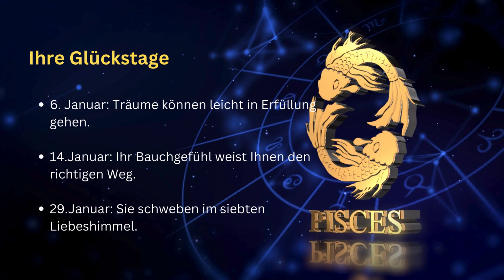🌌 Fisch-Horoskop Januar: Liebe, Karriere & Gesundheit 🚀 Astro-Tipps für einen positiven Start! ✨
Taucht mit uns ein in die mystische Welt der Sterne! 🌟 Im Fisch-Horoskop für Januar enthüllen wir, wie Liebe, Karriere & Gesundheit harmonieren. 🐠✨ Lasst euch von Humor leiten und entdeckt, warum Ruhe die wahre Stärke ist. 🤔💪 Schaut vorbei und erfahrt, wie die Glückstage euren Monat erhellen können! 🌈✨

📅 Glückstage:

6. Januar: Träume werden wahr! 🌠
14. Januar: Bauchgefühl als Wegweiser! 🤗🛤️
29. Januar: Siebter Liebeshimmel! 💖🚀

🦷 Gesundheitshinweis: Ein Zahnarztbesuch steht an, aber die Sterne versprechen gute Zahngesundheit! 😁💫

Tipp vom Mond: Täglich 20 Minuten frische Luft für positives Wohlbefinden. 🌙🌬️